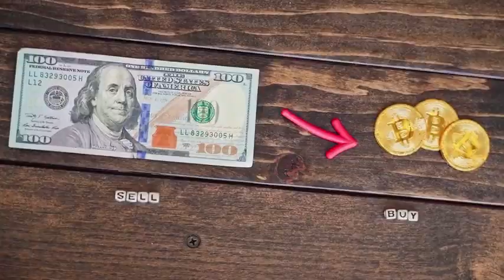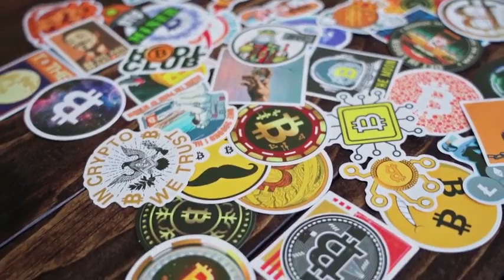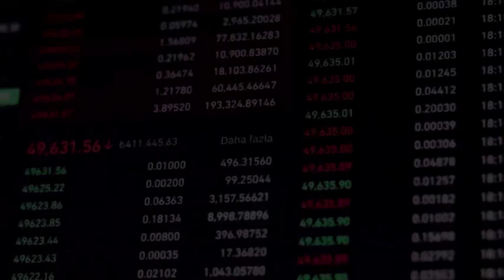ANALOS WILL 2000% AFTER DEAL WITH TESLA?? - ANALOS PRICE PREDICTION 2023-2025